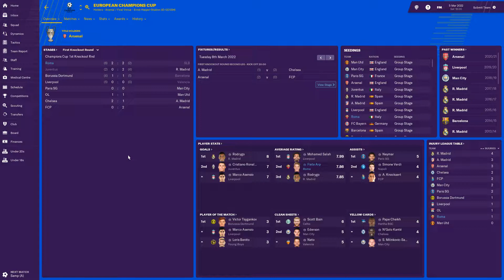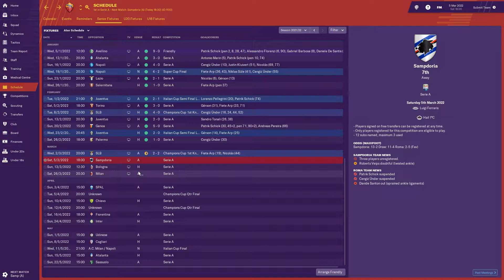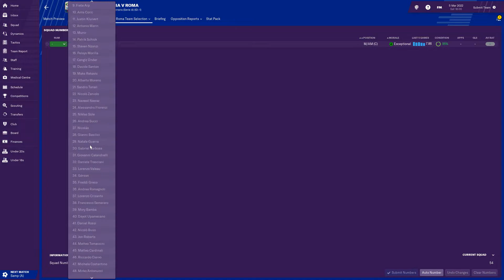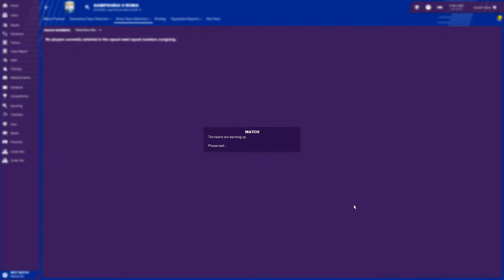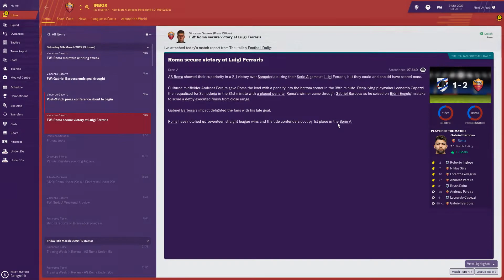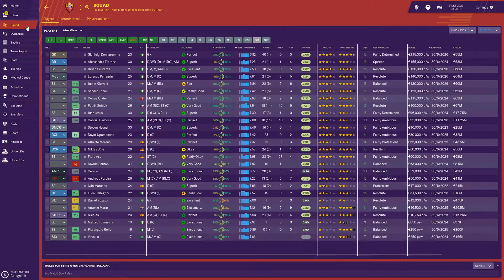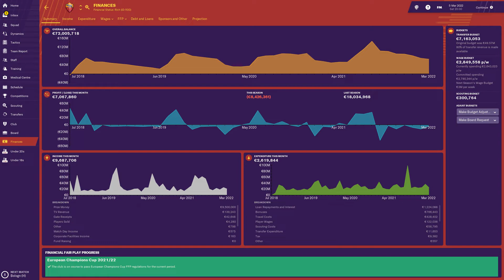FM19 AS Roma - Ep 74 Big new signing! | Football Manager 2019 AS Roma let's play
Welcome to let's play A.S. Roma, Giallorossi, in Football Manager 2019. In real life the club haven't won the league in many years but the club charmed the whole world in their Champions League adventure last season but ended up getting knocked out in the semi final. Now is the time to bring the league title back to Rome and to find out if least seasons run in CL was just the start of something bigger and what better way to do it than in FM19!

In this episode we watch the game between, AS Roma and Sampdoria in the Serie A.